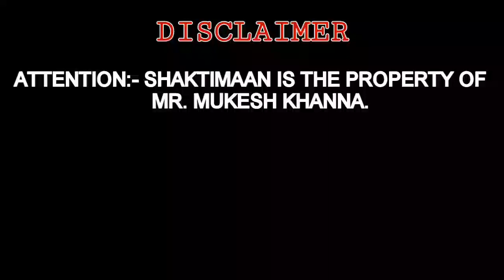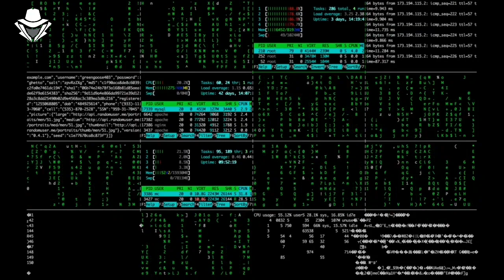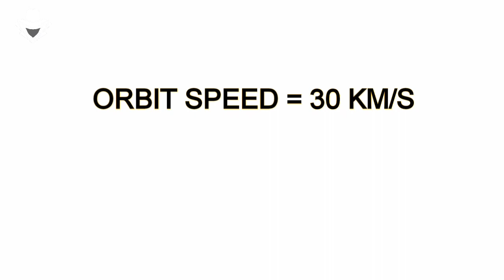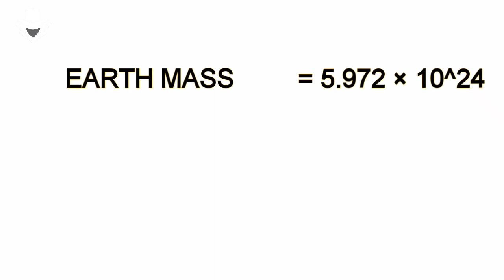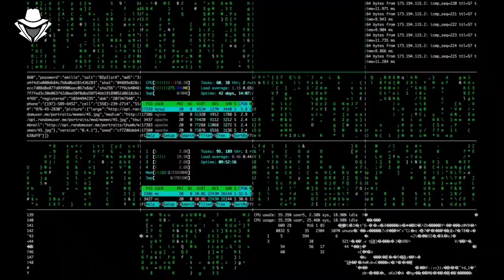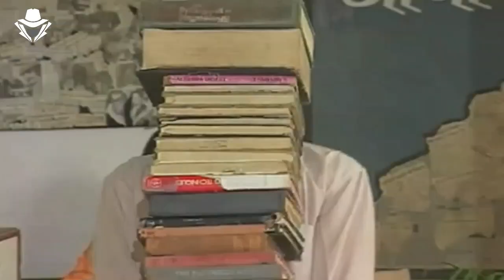Shaktimaan Superstrength Calculation | Shaktimaan Strength | Xpose Everything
Hi guys

In this video i am talk about shaktimaan
By pressing bell ican you will get instant notification of my new video
Thanks

This channel is the package of entertainment. If you are looking for some funny or entertainment videos.

Credits
Thanks for Motion videos no copyright

Thanks to these websites for images please visit to these websites if you like pictures on this video

Shaktiman rock version song
thanks to arpit mehta and team

Background music
NCS FREE COPYRIGHT MUSIC